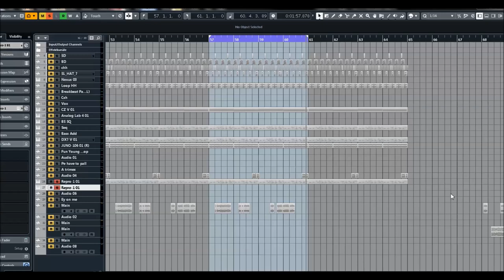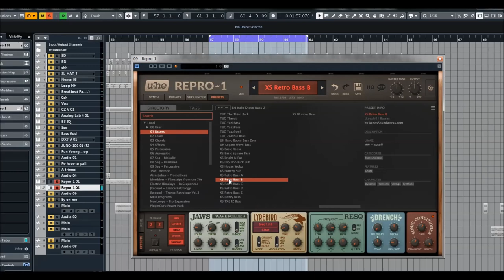U-he | Repro 1 | Factory Bass Presets 2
Specs:
* Powerful analogue sound using component-level modelling
* 2 multi-wave oscillators: saw/pulse and saw / triangle / pulse
* Tweak page for adjusting component behaviour
* 4-pole resonant lowpass filter
* Proudly monophonic
* 3 modulation sources controlling 5 destinations